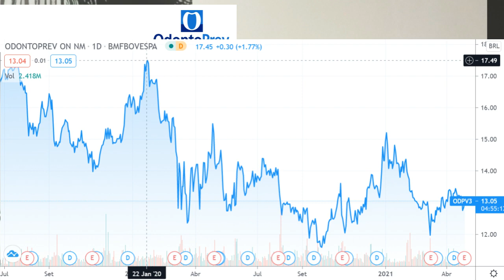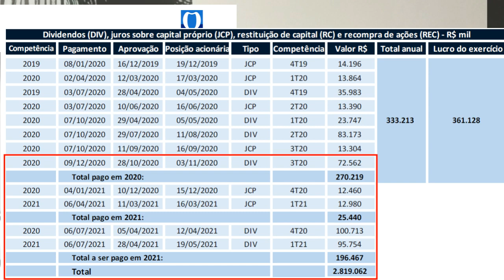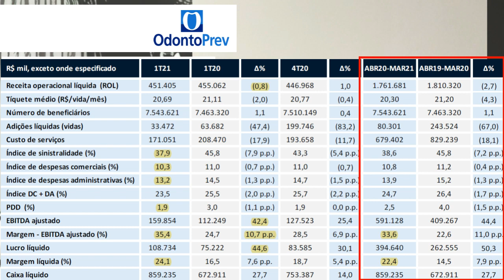29.04.2021 - Visão do Estrategista - Resultados Odontoprev 1T21 - ODPV3